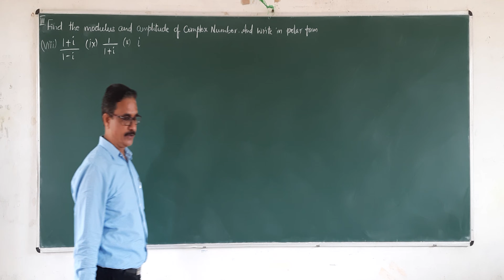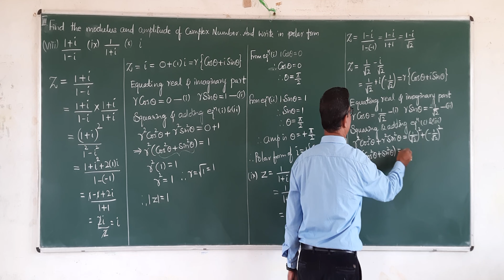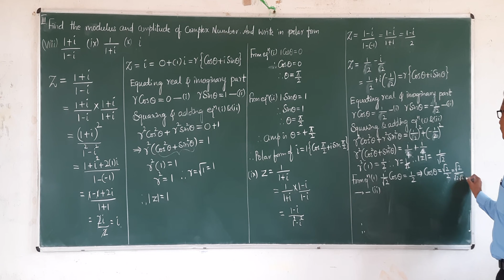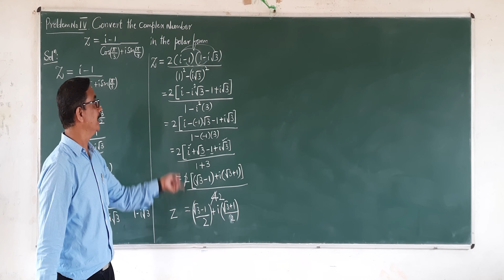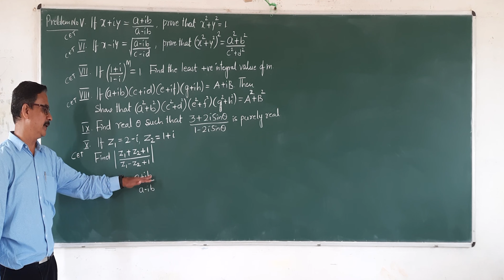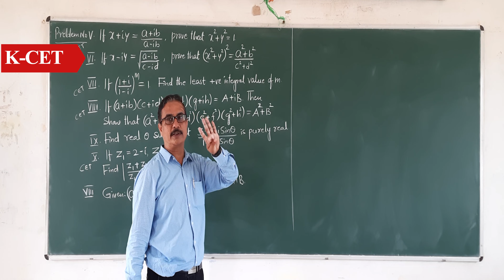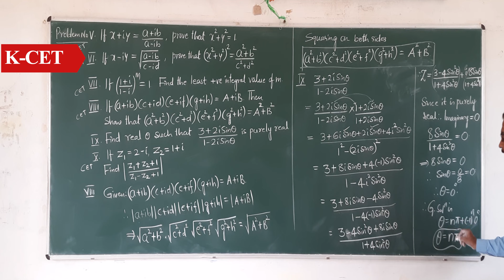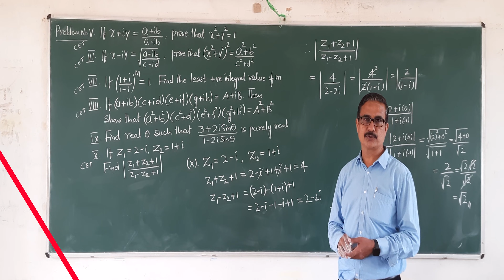COMPLEX NUMBER AND QUADRATIC EQUATION-04||PROBLEMS ON COMPLEX NUMBER||PU1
This video contains important Problems and K-CET Problems